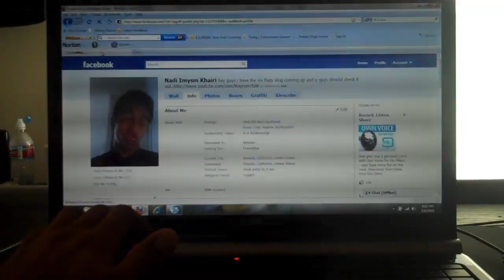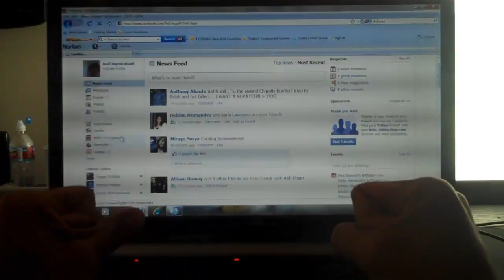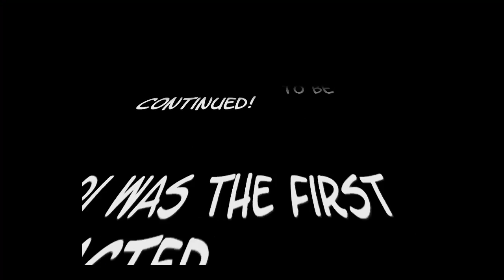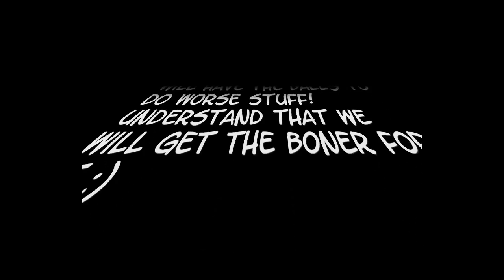What do you Play?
Nadi comes home from school excited to play Farmville on Facebook!
while other two freinds of him Bryan and Fredy try to introduce him to
another game! Watch how excited we get for games!